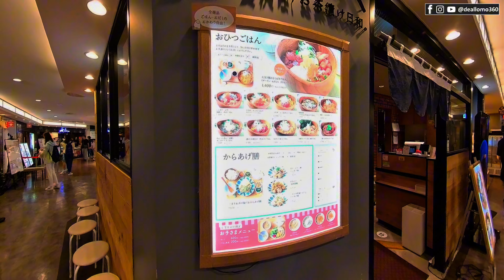[街拍] 博多 Annex 尋食記 | 福岡 | 2024-06-08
More photo in IG @deallomo360